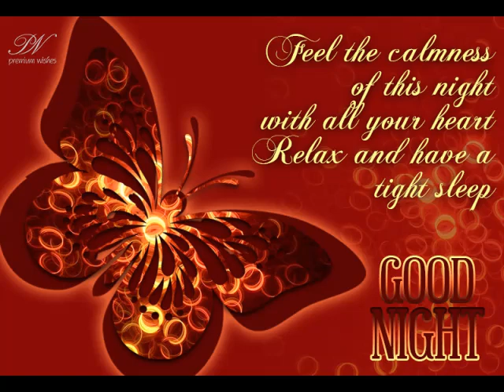Best Good Night and Sweet Dreams Video - Sweet Dreams Whatsapp Status Video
A set of beautiful butterfly images with good night messages. Need the individual cards, visit premiumwishes.com